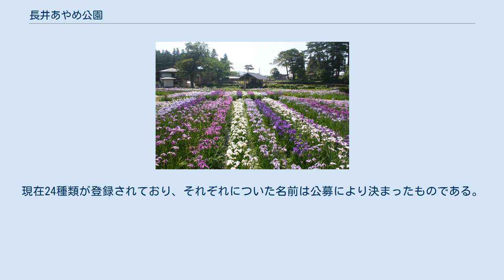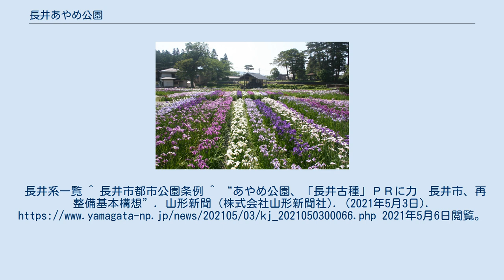長井あやめ公園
長井あやめ公園（ながいあやめこうえん）は、山形県長井市にある都市公園。
日本有数のあやめ園である。
なお、本項では同公園で発見された品種である長井古種（長井系）についても説明する。
 全国的にも貴重な品種″長井古種″や″長井系″をはじめ、500種100万本もの花菖蒲が植栽されている。
見頃は毎年6月中旬から7月初旬。
名前こそ「あやめ公園」だが、園内に咲くあやめは厳密には花菖蒲である。
 長井あやめ公園で発見された品種である。
江戸系の古花よりもさらに原種に近く、花の形はノハナショウブにきわめて近い3枚の清楚で小ぶりな花弁からなるものが大半を占める。
花色は紫と白が主になり、花茎・草丈は共に長く、葉は剣状で緑の濃い草性をもち、いずれも雨風につよく、露地植えに適している。
長井古種として登録されているものは、現在34種となっている。
また、以下に挙げる13品種は長井市指定の天然記念物に指定されている。
 長井古種一覧 長井系と呼ばれる花菖蒲は、片親に長井古種を持ち、古種・江戸系・伊勢系・肥後系との交配で誕生したもの。
長井古種に似て、小輪で繁殖力も強いので育てやすい品種。
現在24種類が登録されており、それぞれについた名前は公募により決まったものである。
長井系一覧 ^ 長井市都市公園条例 ^ “あやめ公園、「長井古種」ＰＲに力　長井市、再整備基本構想”. 山形新聞 (株式会社山形新聞社). (2021年5月3日). 2021年5月6日閲覧。
^ 現代花菖蒲図鑑 pp271-272 淡交社刊 2021年 ISBN 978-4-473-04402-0